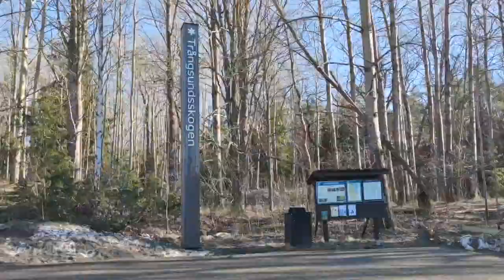Möt streak-kungen Robin Von Post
En dag knacka en väldigt trevlig man på min dörr och frågade om han kunde köpa min bok "Runstreak - att springa varje dag". Sedan den dagen har jag följt Robins olika projekt med stort intresse. Självklart vill jag nu sprida Robins fantastiska positivitet och nyfikenhet vidare ut till alla er som tittar. Håll till goda och låt er inspireras av en av de mest friktionslösa människorna jag någonsin träffat. Det blir yoga, löpning och allmän rörelseglädje!

Ni hittar Robin på instagram som @stelstammning
Ni hittar mig, Daniel Karlsson, på Instagram som @runstreakdaniel

ELLER skicka en engångsdonation till 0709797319
DU gör all skillnad!
TACK!

*** SPORTSREHAB  ***
🚑 Är du skadad eller behöver du stöd? Kika in på Sportsrehab via länken nedan. Där finns massor av intressanta produkter.

*** Decathlon ***
ALLT inom träning!